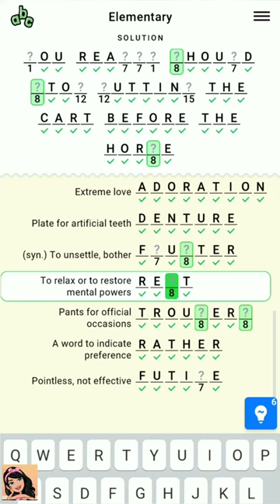Figgerits Game Elementary Level - 57 | Puzzle Game